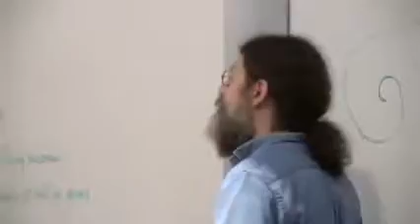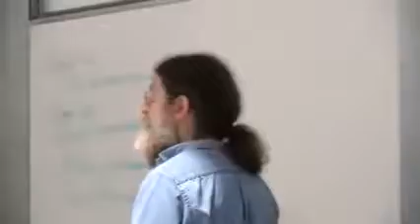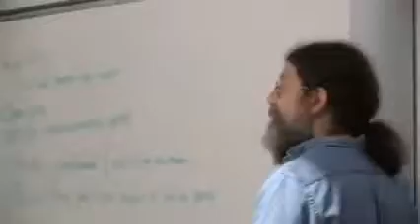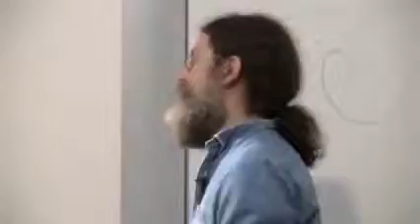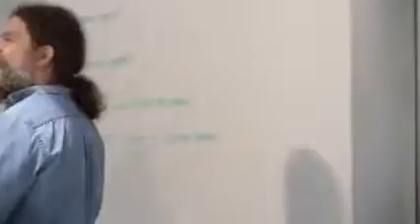Robert Sapolsky - Culture and aggression